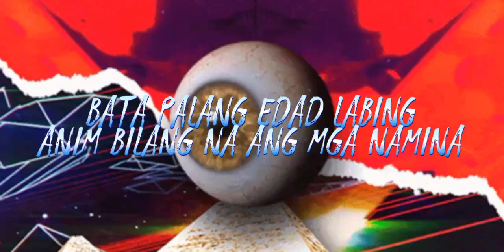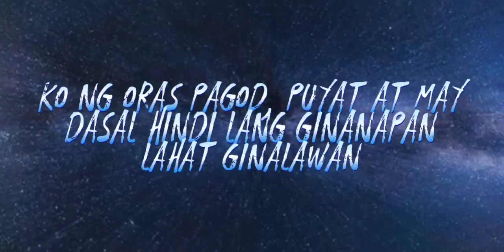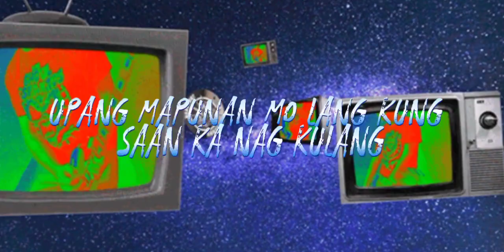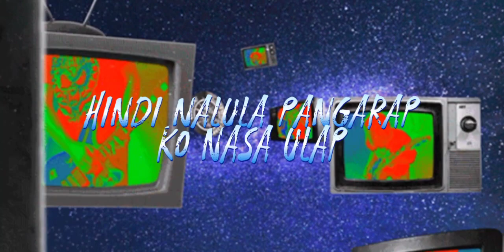Badjan ft. JayOne - STEP (OVLV) | beat prod by. UPNORTH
Mix&Mastered by. BADJAN
Visuals edit by. Jay Cezar
Recorded @Bandlab
Beat Prod by. UPNORTH

(follow us Badjan)
fb page. @Badjan